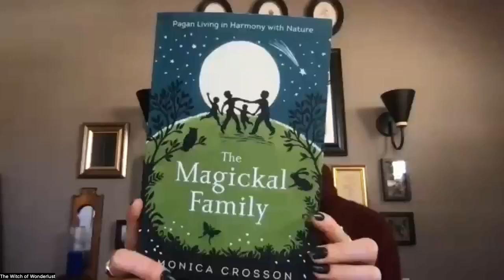Nature Spirits, Faefolk, and Parenting as a Practitioner with Mint Faery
Follow Mint, and check out their Etsy shop or book a reading with them

"Cosmic Dew" T
{ g e a r }
Vlog Point & Shoot Camera➤Sony ZV-1
Main Camera➤Canon 80D
17-55mm f/2.8 Lens ➤
50mm/F1.4 Lens➤
35mm/F1.4 Lens➤

Introduction 0:00
What their practice looks like right now 4:11
Moving, saying goodbye to spirits, and rebuilding relationships  7:00
Mint’s familiar spirits 10:49
What it’s like practicing with autism 13:48
Rant about publishing companies 16:20
Involving kids into a practice 20:18
Mint’s interactions with nature spirits 26:10
Outro 36:29